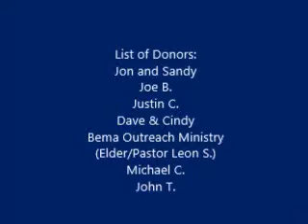Video Project Update July 20, 2015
An update on the project status of Onesimus House Prison Video Project